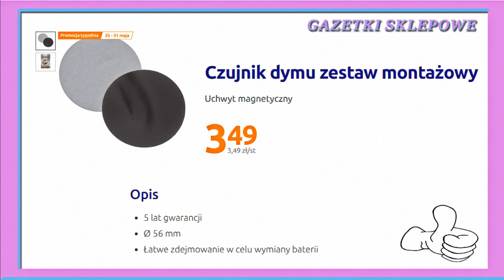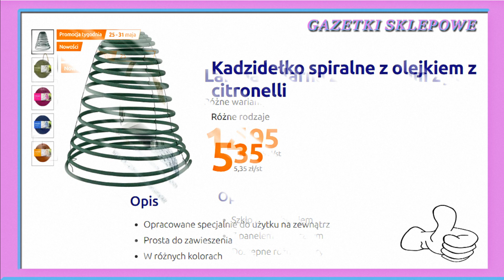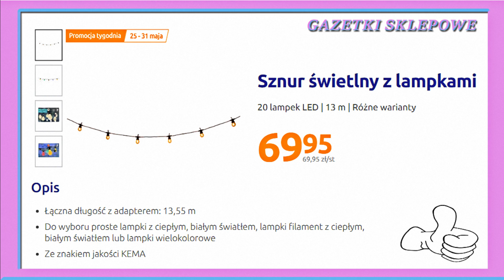Action Nowa Oferta, Nowa Gazetka, Nowe Inspiracje, Nowości! Od 25.05.2022 Promocje Tygodnia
Aktualne promocje Action oferta Od 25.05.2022 Do 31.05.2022 – lub do wyczerpania zapasów
Action to oferta przydatnych artykułów przemysłowych w promocyjnych cenach. Zajrzyj do swojego sklepu Action i wybierz coś dla siebie.
W ofercie tej na pewno znajdziemy wiele fajnych ofert przystępnych cen mnóstwo promocji oraz wiele ciekawych propozycji myślę że warto również zaglądnąć do tej oferty Co dokładnie znalazło się tym razem? z pewnością dowiemy się oglądając niniejszy film